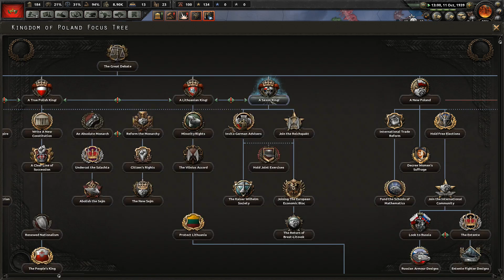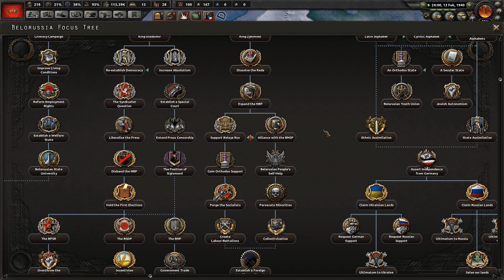Hearts of Iron 4 - Kaiserreich: Confederacion Peru-Boliviana #3 "La Caida de Paraguay"